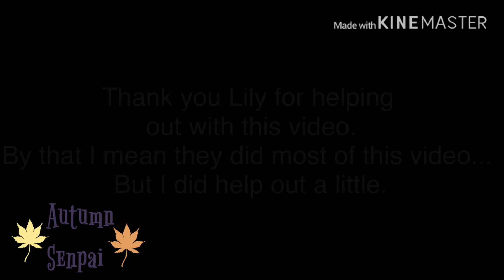No way | Shoto Todoroki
I posted again. As I said Lily helped out a lot so thanks to them I could post this really soon.